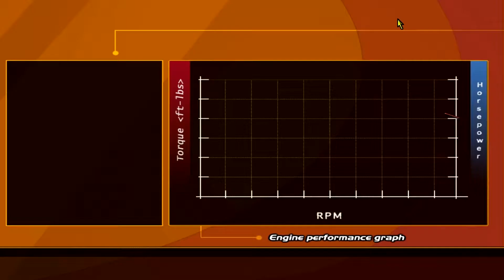Street Legal Racing Redline: Turboshaft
not the fastest, the fastest is 440, and yes it is in MPH